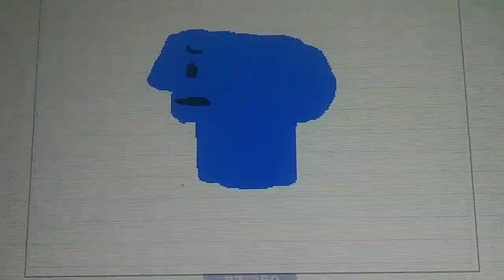Flipnote: There's a New PBS Kids Logo in town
There's a new PBS Kids logo coming this year so here's a flipnote about it.

Made in Flipnote Studio on my Nintendo 3DS.

What do you think of the new PBS Kids logo?